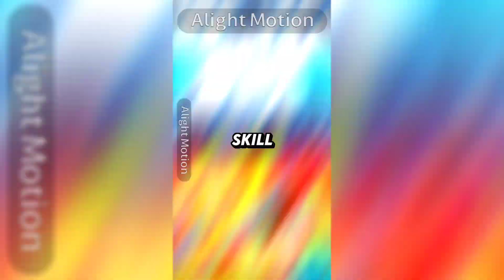MUI Goku vs UE Vegeta